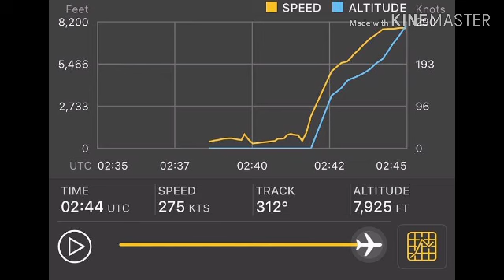Iran menyerang AS: Amerika Serikat mengeluarkan larangan terbang di atas wilayah udara Timur Tengah.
Sukai dan Bagikan saluran ini, bantu saya!  Terima kasih banyak!
Iran menyerang AS: Amerika Serikat mengeluarkan larangan terbang di atas wilayah udara Timur Tengah.  Belasungkawa ke Ukraina karena pesawat itu jatuh!